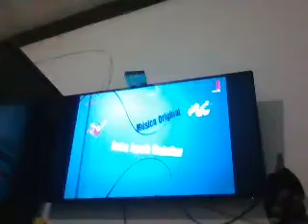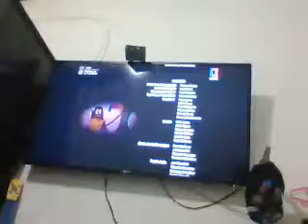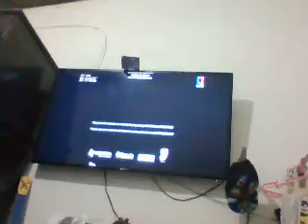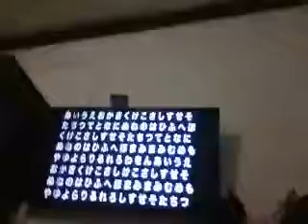Otra Película de Huevos y un Pollo - BITME